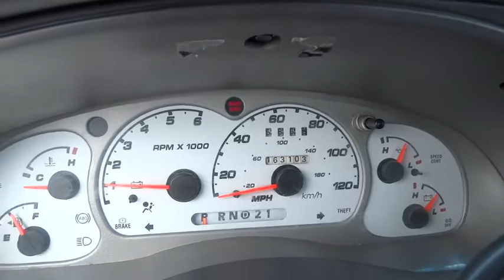2001 Ford Explorer Sport Trac Arlington Heights, Schaumburg, Barrington, Skokie, Glenview, IL R65387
2001 [ MAKE] Explorer Sport Trac
Napleton's Arlington Heights Chrysler Dodge Jeep RAM: Servicing Arlington Heights, Illinois near Schaumburg, Barrington, Skokie, and Glenview, IL.
2001 Ford Explorer Sport Trac  - Stock#: R653872B - VIN#: 1FMZU67E21UC83295

Napleton's Arlington Heights CJDR
1155 W. Dundee Road

2001 FORD EXPLORER SPORT TRAC IN SILVER FROST, EXTREMELY HARD TO FIND, AUTOMATIC TRANSMISSION, AIR CONDITIONING, POWER WINDOWS, POWER LOCKS, TILT WHEEL, CRUISE CONTROL, NEWER TIRES WITH FACTORY ALLOYS. WONT LAST LONG NOT MANY AROUND. 4.0L V6 SOHC, 5-Speed Automatic with Overdrive, Silver Frost Clearcoat Metallic, and Dark Graphite w/Cloth Captain's Chairs. Short Bed! You'll be hard pressed to find a cleaner 2001 Ford Explorer Sport Trac to have a great time in than this handsome creampuff. How can you turn your back on this outstanding Explorer Sport Trac? Just be careful driving it. Don't have too much fun with it or the troopers will be on your back. Napleton is 2nd to NONE, since 1931!